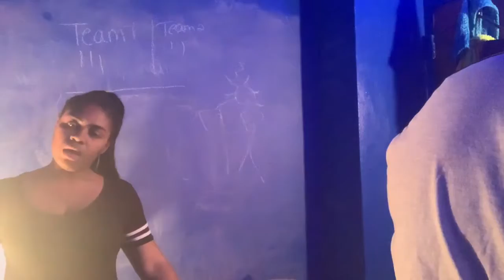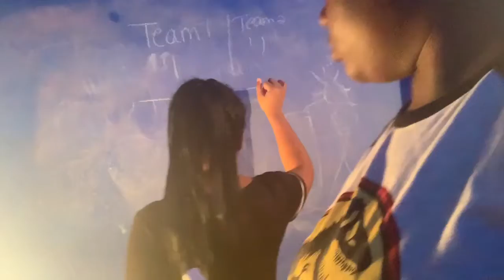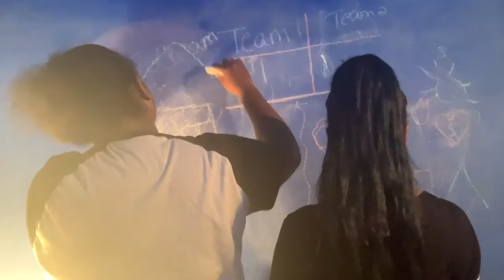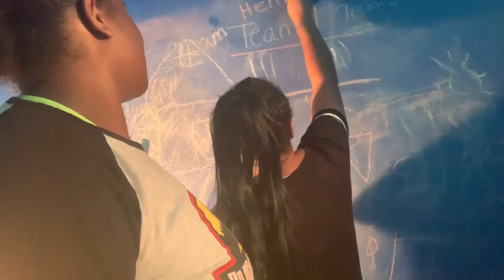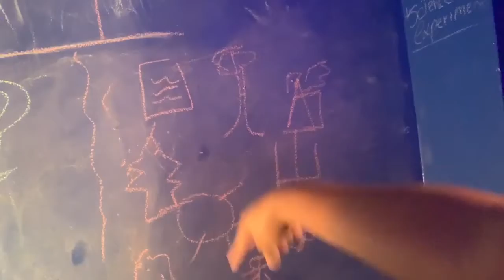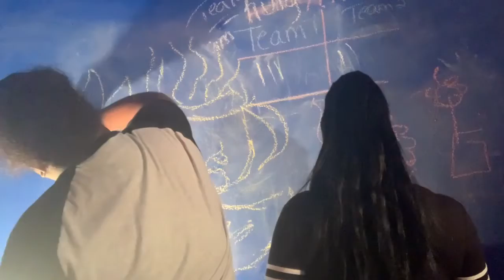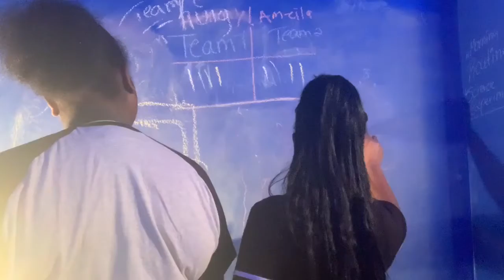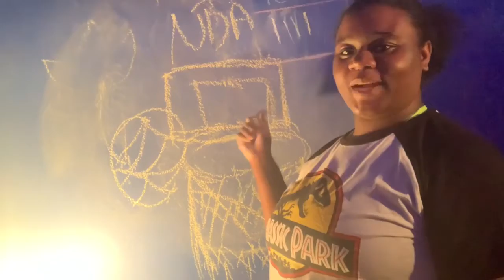VlogMas Day23 BlindFold Drawing Challenge Part 2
Sorry guys she wasn’t in the video she was busy  doing something
But Stay tune does Our Morning coming Tomorrow

I had My Niece In. My Video she is so adorable
Thank you guys for being Loyal Supporters